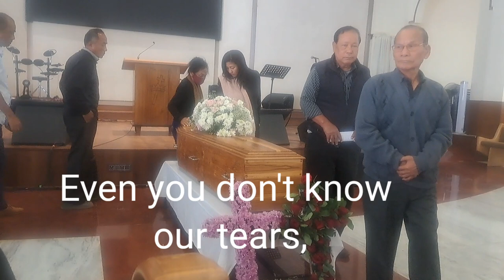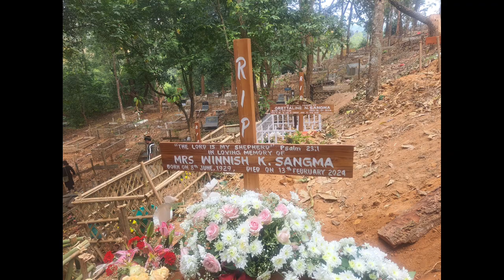Ambi Lt, Winnish K Sangma (Happy ma,gipa) 13th February 2024 tariko a,gilsakko watangaha.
I am the owner of this video.